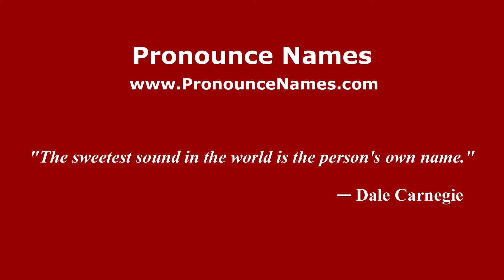How to pronounce Nusa Tenggara Barat (Indonesia/Indonesian) - PronounceNames.com